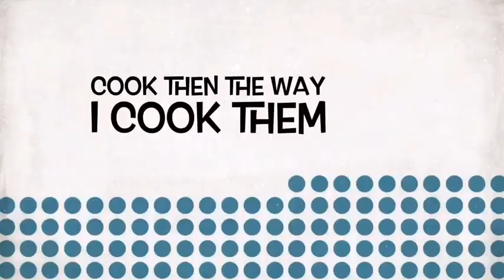12 Defferent Lower ABS Workout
It’s all about my daily routine workout